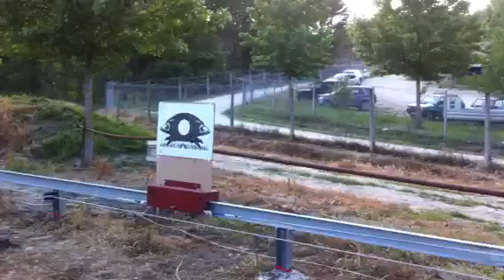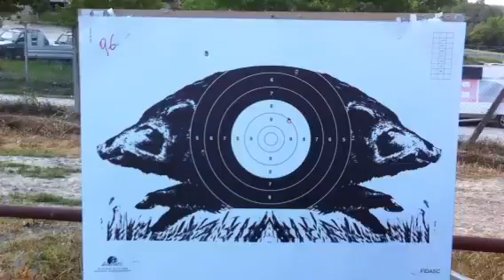Argo day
Gara benelli con carabine Argo